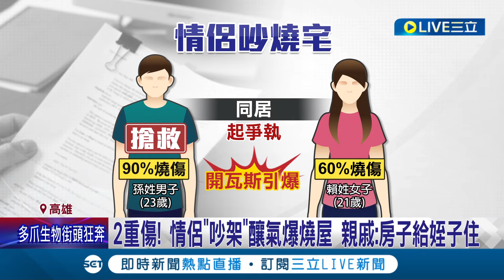可怕! 疑一言不合引爆瓦斯! 情侶雙雙大面積燒燙傷 │記者 田居達 黃大衛 陳俞安 │【LIVE大現場】20240503│三立新聞台